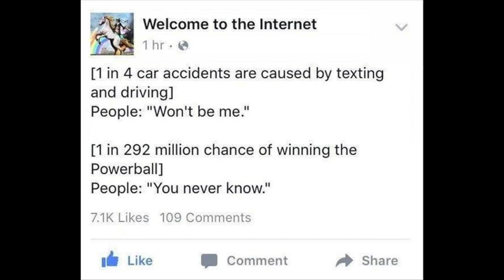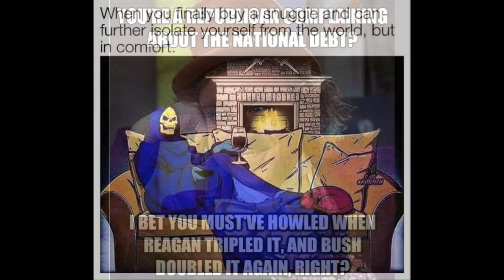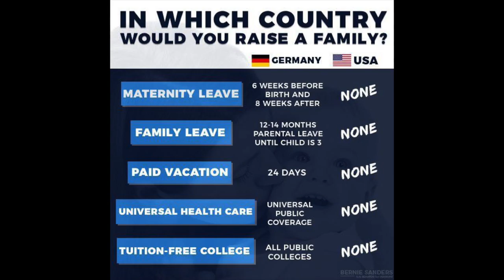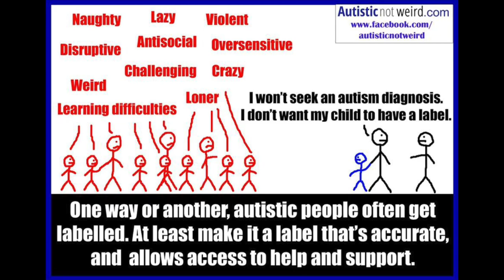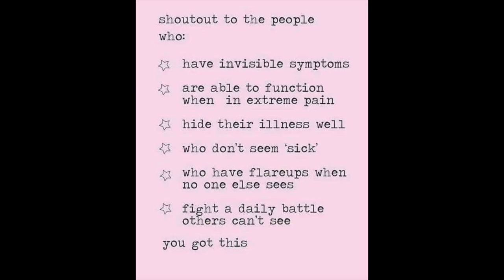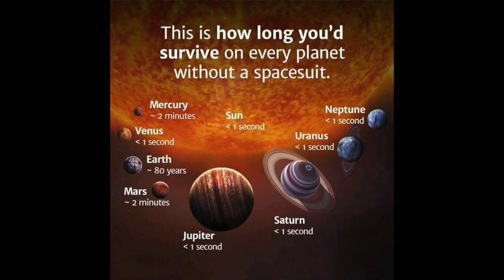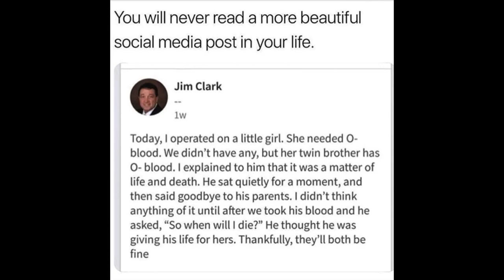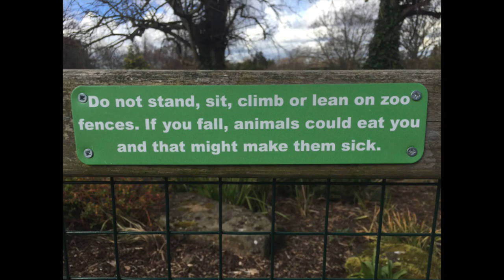Feb 12th's Groovy Ju Ju, human conditions, and Stellar Escapes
Your daily escape into humor, history, modern problems, human conditions, and stellar escapes.

New material can be tailor made specifically for your channel for additional costs.

0:00 Auto Pilot
3:44 Defying Gravity
9:14 Saint Strainer
13:11 If Dreams could fly

Featured Ju Ju?

Support our cause here...